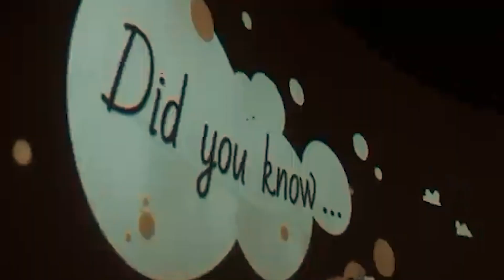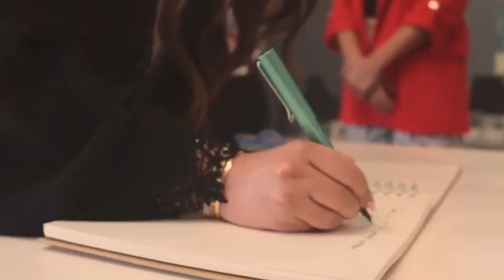Sheikha Mahra's Fashion Sense: A Fusion of Tradition and Modernity!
Sheikha Mahra al Maktoum, a member of the ruling family of Dubai, is known for her impeccable fashion sense that blends tradition and modernity. Her style is a fusion of elegance, sophistication, and modesty that reflects her cultural heritage while keeping up with the latest trends. Sheikha Mahra is often seen wearing couture gowns, flowing abayas, and statement pieces that showcase her unique personality. Her fashion choices have inspired many women in the Middle East and beyond to embrace their cultural identity while also embracing modern fashion. In this video, we will take a closer look at Sheikha Mahra's fashion sense and explore how she has become a style icon in the region and beyond.